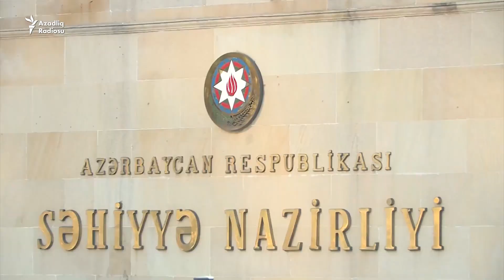Televiziyaların efirə vermədiyi: Karantində saxlananların etirazı aksiyası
Koronavirusa görə Astara və Cəlilabad mərkəzi xəstəxanasında saxlananlar etiraz edir. Onlar bildirirlər ki, xəstənada anti-sanitariya hökm sürür. Əraziyə polis qüvvələrinin cəlb edildiyini göstərən video görüntülər yayılıb.
Orijinalı burada